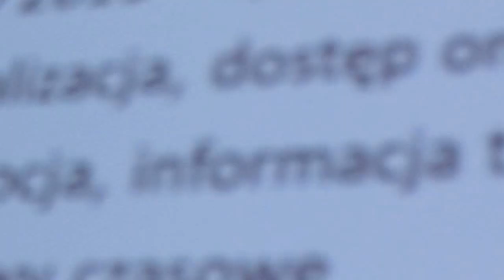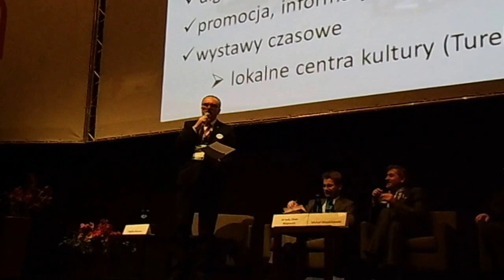2015 04 23 I szy Kongres Muzealników V1 DSCI0859 V1 1634